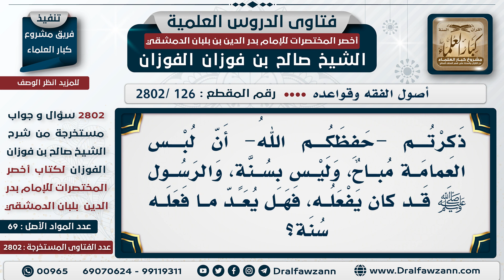[126 -2802] هل لبس العمامة سنة أم من باب المباحات؟ - الشيخ صالح الفوزان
السؤال: ذكرتم -حفظكم الله- أن لِبس العمامة مُباحٌ، وليس بسنة، والرسول ﷺ قد كان يفعله، فهل يُعد ما فعله سنة؟
الجَوَابُ: فعله من باب المُباحات، الرسول -صلَّى اللهُ عَليه وسلَّم- يفعل أشياء من باب العادات، هذا ليس تشريعًا، ويفعل أشياء من باب العبادات، هذا هو التشريع، فلبس العمامة من باب العادات وليس من باب العبادات.

للاشتراك في قناة الشيخ صالح الفوزان
سؤال وجواب من شرح أخصر المختصرات ( 2802 ) مقطع

للاستفسار والإقتراحات والدعم
رئيس الفريق
لمشروع كبار العلماء